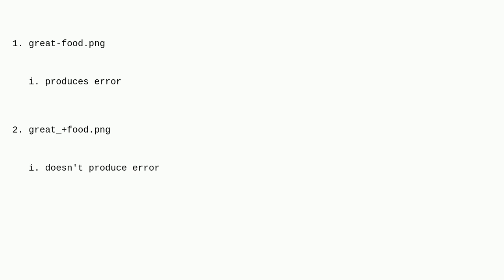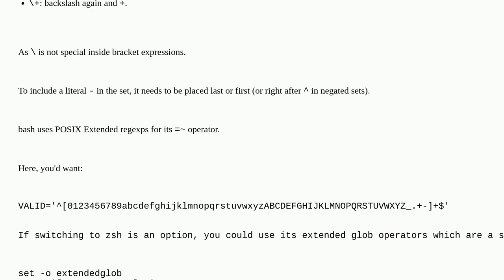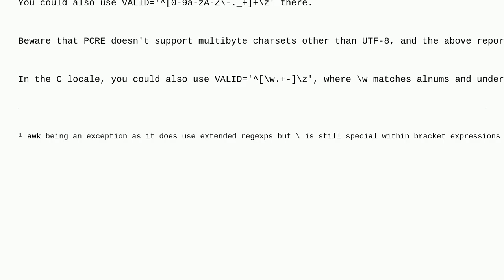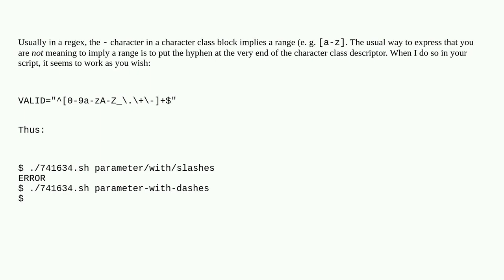Unix: Regular Expression Bracket Expression with bash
Regular Expression Bracket Expression with bash

A special thanks goes out to the awesome community

  regular-expression special-characters shell-script bash